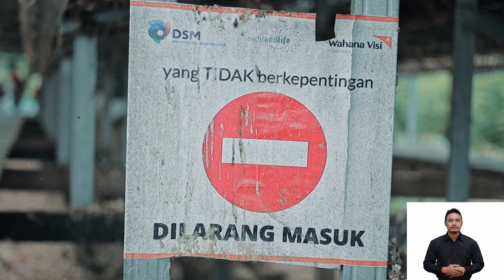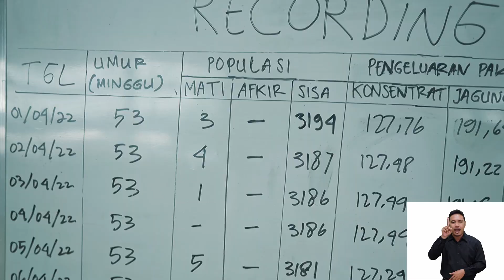Tips Tingkatkan Produksi Telur dengan Biosecurity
Wahana Visi Indonesia melalui program Eggciting 2.0 yang didukung oleh DSM dan Sight and Life melakukan pelatihan di kota Palu dan Kabupaten Sigi kepada peternak ayam petelur. Salah satu kegiatan yang dilakukan adalah biosecurity.

Tonton video ini untuk mengetahui tentang biosecurity dan manfaat yang didapat.